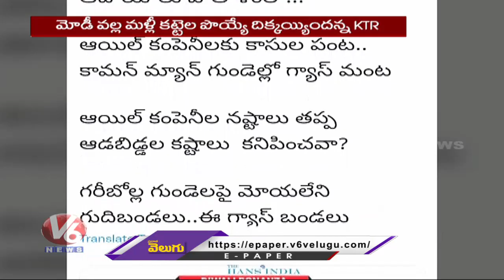Minister KTR Comments On PM Modi In Twitter Over Increase Of Petrol & Gas Rates | V6 News